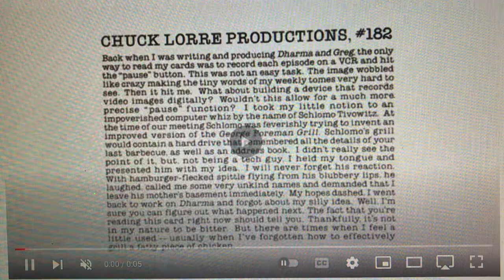DLC: Gracie Films/Chuck Lorre Prods./20th Century Fox TV (2009-2013; with FOX generic theme)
DLC for: Season 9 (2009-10) to Season 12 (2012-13) of Family Tree (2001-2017).

Generic theme: Fun Beats (fast version #1)